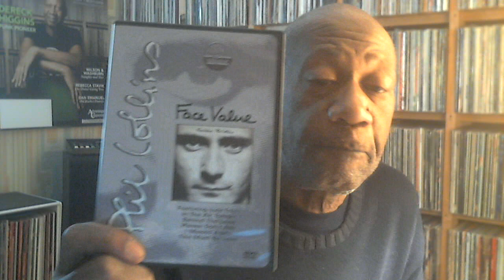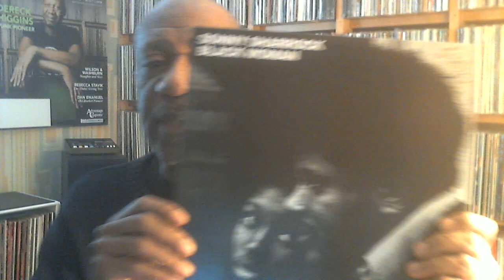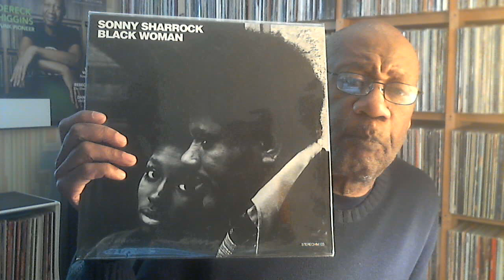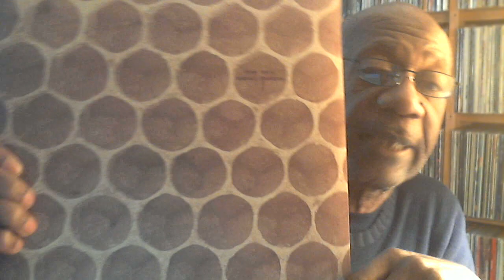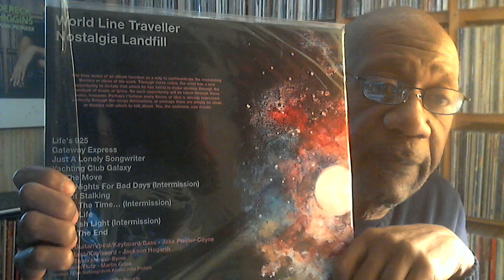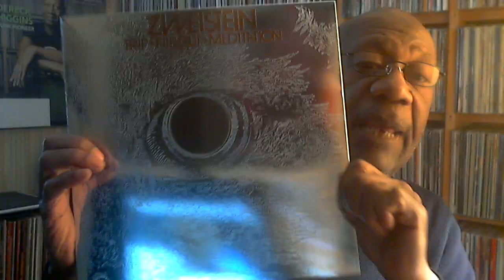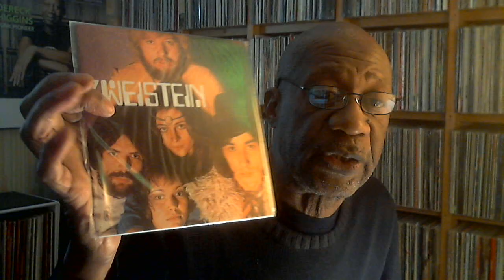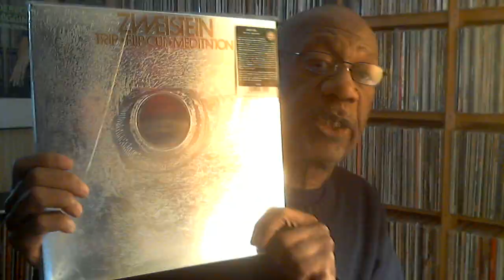Saturday February 13, 2021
Music shown:
Sonny Sharrock - A Black Woman
Zweistein - Trip-Flip Out-Meditation
Franco Leprino - Integrati...Disintegrati
World Line Traveller - Nostalgia Landfill